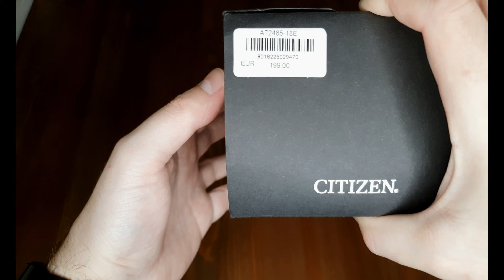¡UNBOXING CITIZEN ECO-DRIVE AT2465-18E EN 4K!⌚️😯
¡Bienvenidos/as una semana más a Old Rockola!. Ya estamos en el caluroso y veraniego mes de Junio, y en esta ocasión abrimos y vemos en detalle un precioso reloj de la prestigiosa marca japonesa Citizen.

Grabado con Samsung S10e